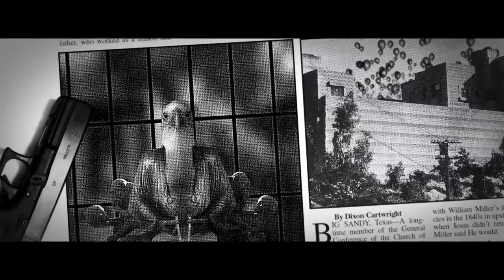JANKYVISION REEL 01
by Mikael Colombu.